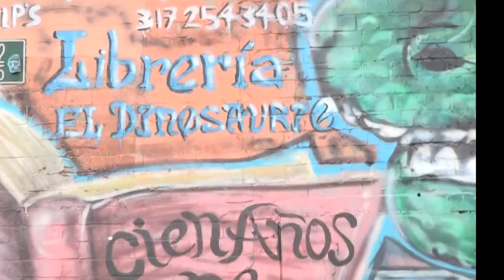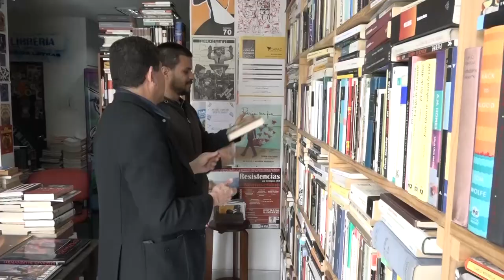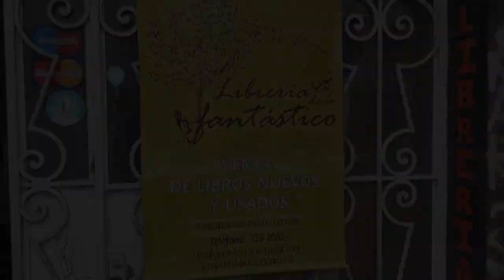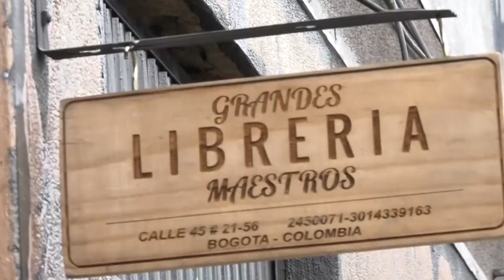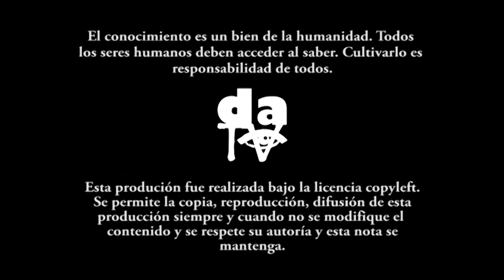Los libros, así sean usados, nunca dejan de ser útiles y de encantar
En Bogotá, en la calle 45, entre carreras 17 y 21 –barrio Palermo–, entre la variada oferta cultural del sector llaman la atención la venta de libros de segunda. En este espacio, el oficio de librero aún persiste, cuestionando la anunciada "desaparición del libro".